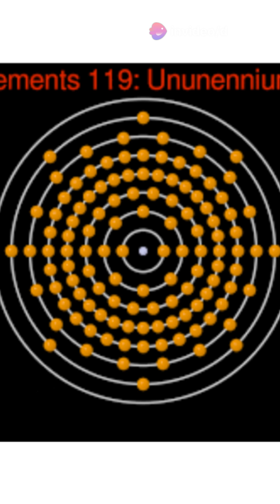Element 119: Does It Exist Yet? Will It Last More Than a Nanosecond?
Microsoft Copilot